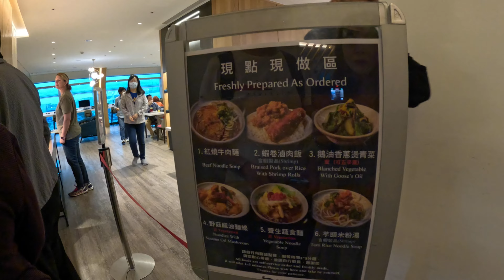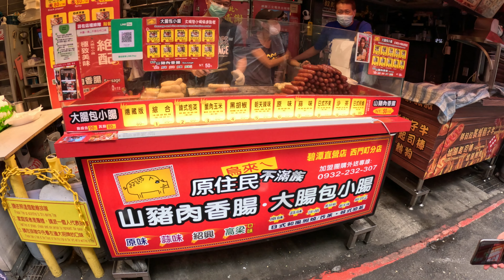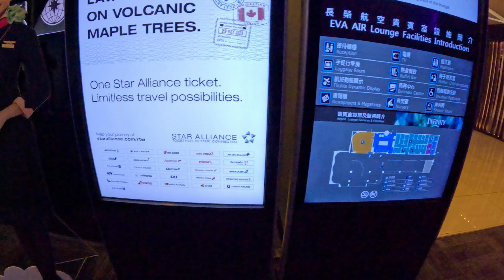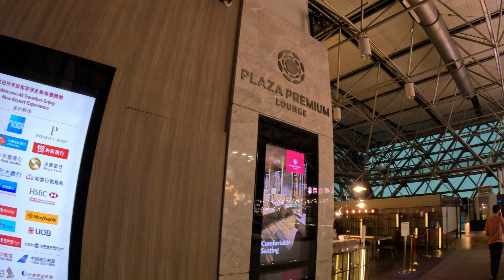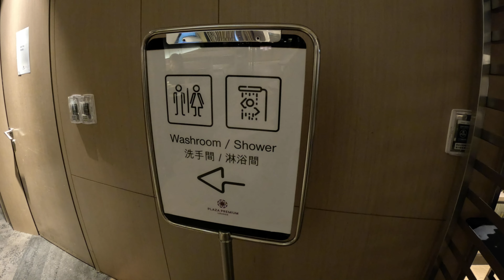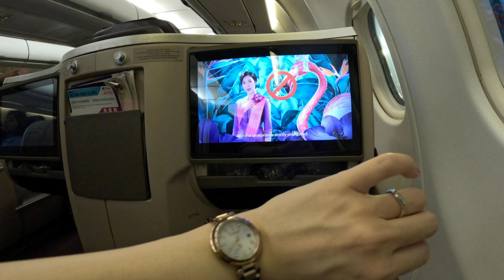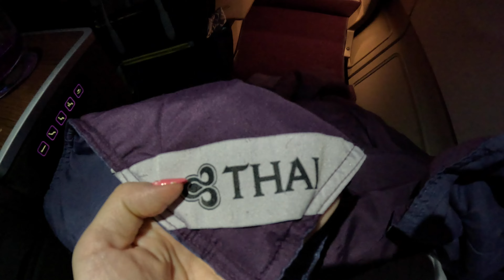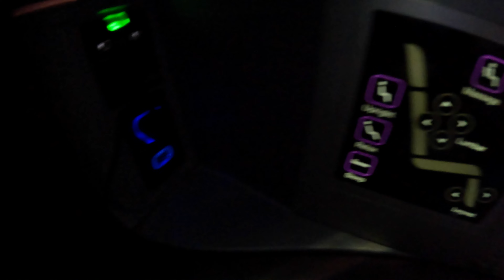タイ航空ビジネスクラス搭乗記‹台北→バンコク›AIRBUS A330-300 まさかのファイナルコール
搭乗日2024年5月2日
タイ航空ロイヤルシルククラス
エアバスA330-300
台湾桃園国際空港からタイバンコクのスワンナプーム空港までの搭乗記です。桃園空港でラウンジホッピングをするため、出発の4時間前に到着したものの、タイ航空のカウンターは出発の２時間半前まで開かず、スーツケースのセルフドロップもクローズしていました。（桃園国際空港には、タイ航空独自のラウンジはありません）ラウンジは３箇所周りましたが、全て第2ターミナルエリアにあるため（タイ航空は第1ターミナル）せっかくのビジネスクラスはぎりぎりに搭乗する羽目になりました💦

今回訪れた施設
．阿宗麵線（西門）
・桃園国際空港
・エバー航空インフィニティラウンジ（ターミナル２、スターアライアンスビジネスクラス以上搭乗時入室可）
・オリエンタルラウンジ（ターミナル２、PP入室可）
・プラザプレミアムラウンジ（ターミナル２、PP入室可、タイ航空ビジネスクラス招待ラウンジ）

※ぼてぢゅうに行く前に公式アプリをインストールしませんか？
溜まったポイントは、成田空港第3ターミナル、成田空港第2ターミナル、名古屋セントレア等のぼてぢゅうで使えます！
下記の紹介コードを入れ、無料の会員登録をするだけで300円分のポイントがもらえます。

バンコク、ホーチミンで市内でもネット環境はサクサクです。